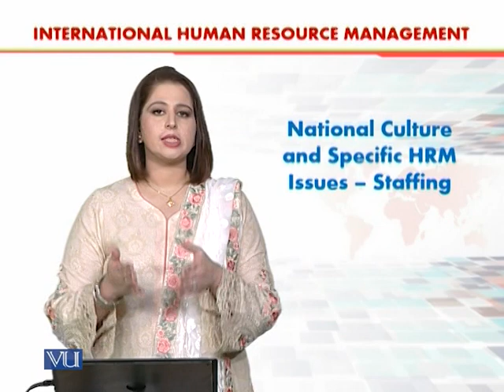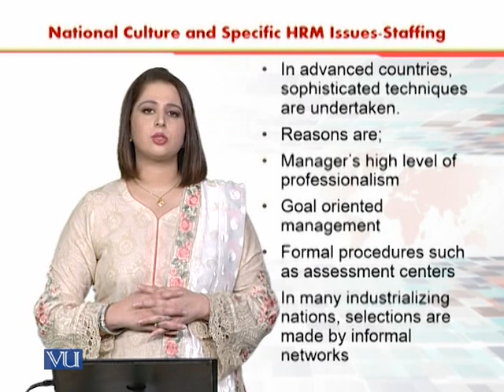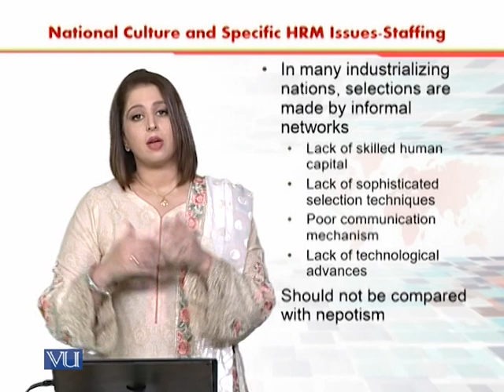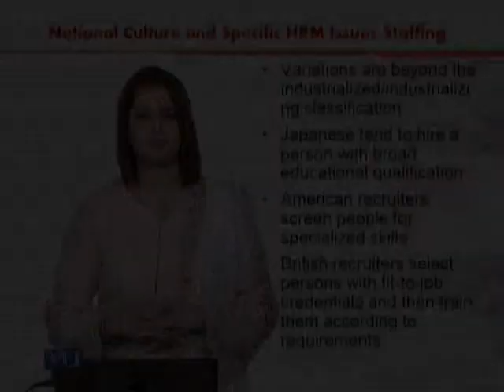NC and Specific HRM Issues - Staffing | International Human Resource Management | HRM630_Topic058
Topic058 - National Culture and Specific HRM Issues - Staffing,